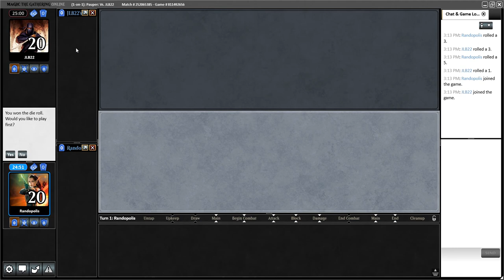Pauper- Grixis Serpentine Curve vs. BW Midrange with commentary